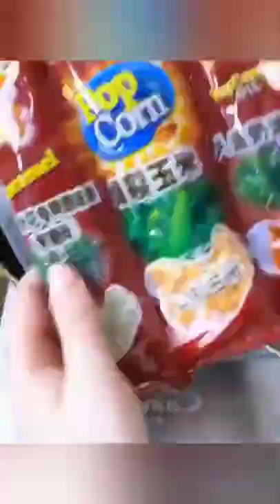Cornflour shorts art